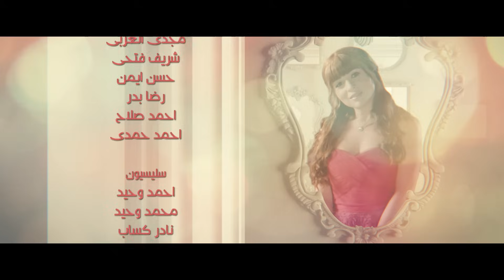مسلسل حاله عشق ـ الحلقة 30 الثلاثون والأخيرة كاملة ـ Halet 3shek